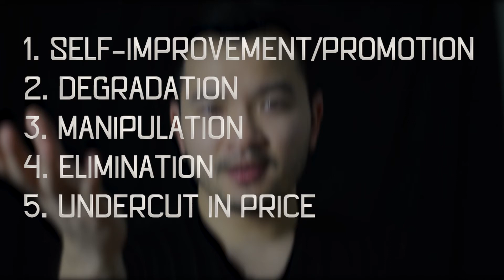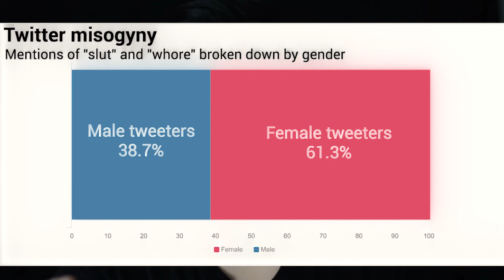Strategies Women Use to Compete in Dating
The 5 ways that women compete for male attention in the dating market:
0:51 - Self-improvement/promotion
1:58 - Degradation
3:45 - Manipulation
5:55 - Elimination
7:33 - Undercutting in price (the most problematic)

Women slut-shame each other more often than men.

To See How Men Compete in the Dating Market.